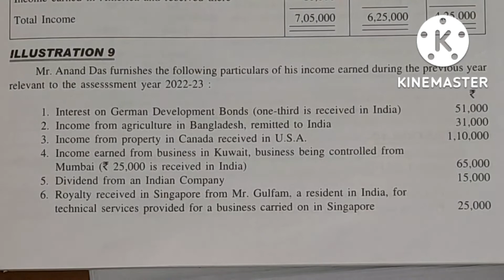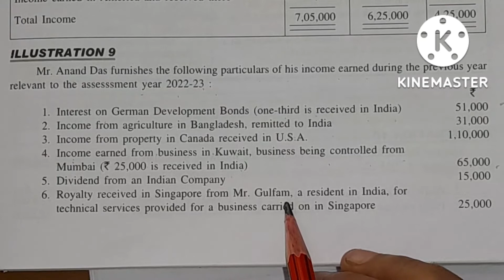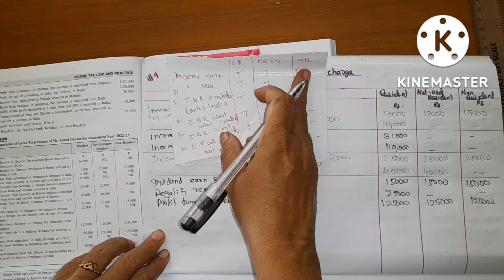basis of charge ill.9/Healthy education /total income for residents, non resident, not ordinary resi